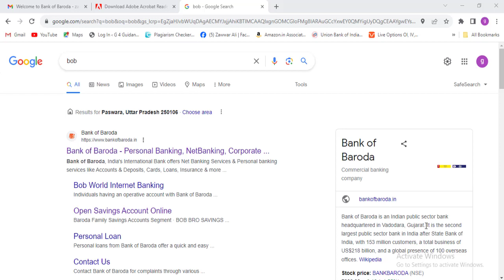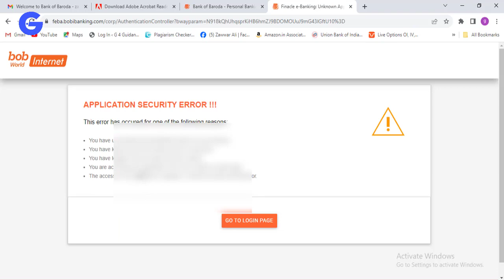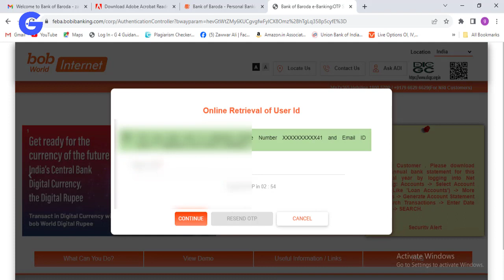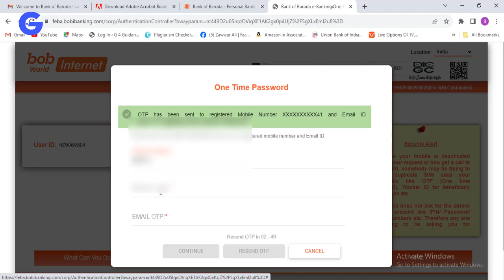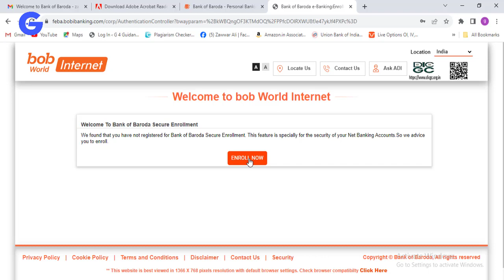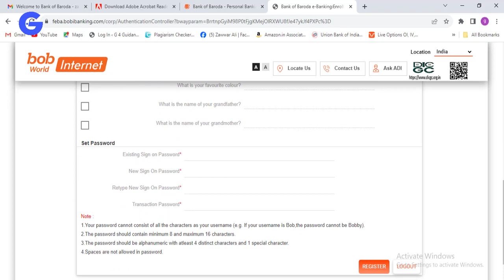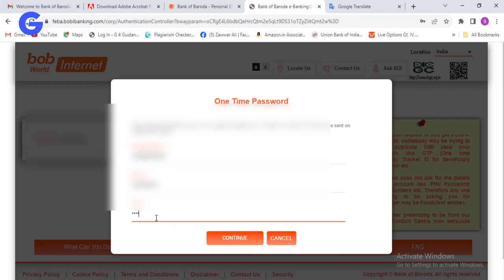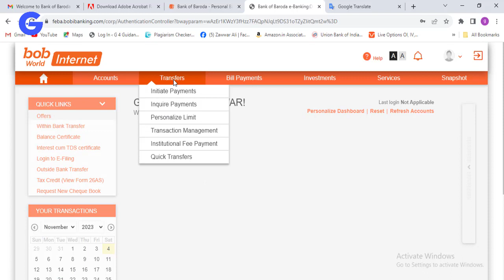Bank Of Baroda Net Banking Ragistration kaise kren|bob Net banking Ragistration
Bank Of Baroda Net Banking Kaise Login kren|How to Create Bob Net Banking Login Paasword

Bank Of Baroda Net Banking Ragistration kaise kren| bob Net banking Ragistration Online

How to make net banking password bank of baroda
Bob net banking Ragistration 2024
how to make bob net banking Ragistration
how to make bank of baroda net banking login Password
how to create bob net banking transaction password
how to forgot user Id bank of baroda
bank of baroda user I'd kaise banaye
bank of baroda Transaction password kaise banaye
bank of baroda net banking login Password kaise banaye
how to Ragistration bank of baroda net banking
bank of baroda net banking
bob net banking